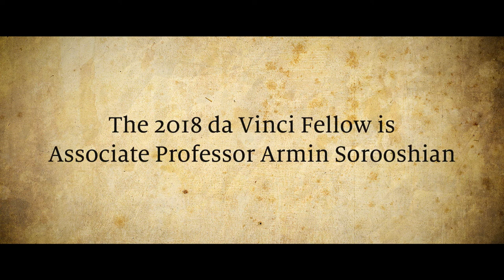Armin Sorooshian: 2018 da Vinci Fellow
Armin Sorooshian, a UA professor of chemical and environmental engineering, received the 2018 da Vinci Fellowship from the UA College of Engineering. He plans to use the award to support student research on how aerosols affect cloud formation and influence climate change.